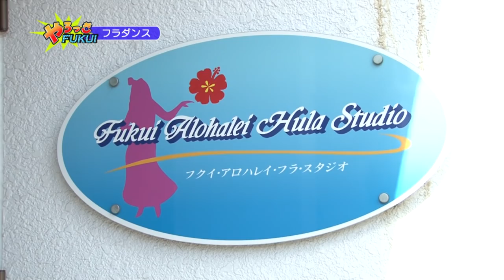やろっさFUKUI「フクイ・アロハレイ・フラ・スタジオ」（2018年10月16日更新）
映画の題材にもなったフラダンス「フクイ・アロハレイ・フラ・スタジオ」を紹介します。